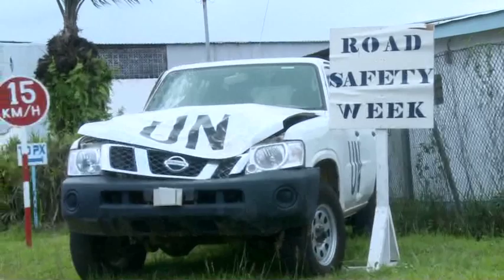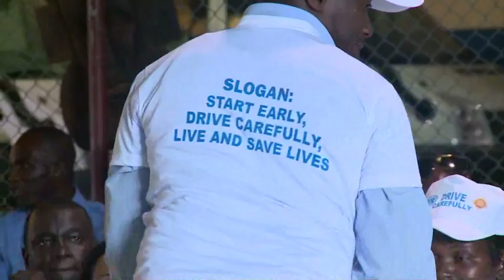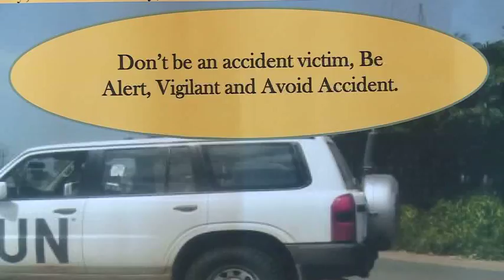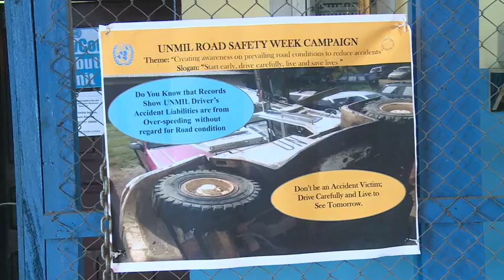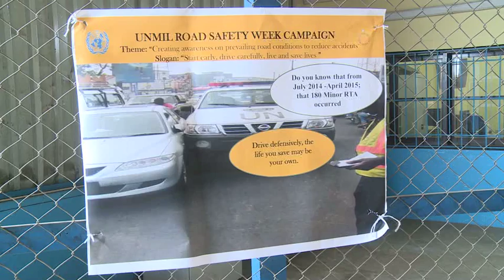UNMIL Road Safety Week: Start Early, Drive Carefully, Live & Save Lives (long version)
The Director of Mission Support, Hugh Price, launches UNMIL Road Safety Week with important messages and advice for drivers. Being mindful of road conditions can help reduce accidents, and can even save lives.

The UNMIL Road Safety Week Campaign is staged twice a year and by all accounts the campaign has been effective in reducing accidents and making the roads safer for motorists and pedestrians.

Watch the video and participate in being a safe and conscientious driver.